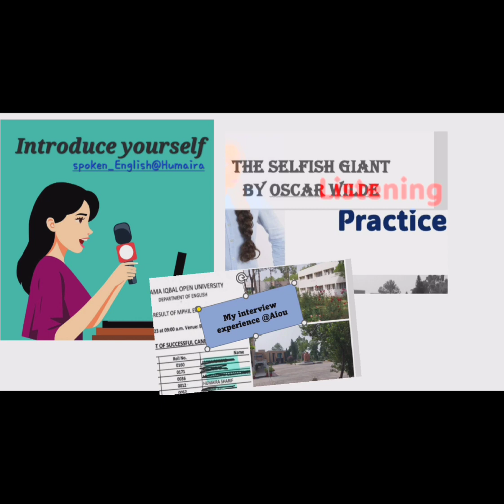English speaking practice | dialogue between two friends| 5 September 2023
This video'll help you practise speaking english,
It helps through dialogue/conversations between friends,teacher and student.

speakingenglish
speakinenglish

Download notes from

I'm humaira sharif
Lecturer in English
M.a English (silver medalist)
I've been working as an educator /PEELI trainer /selected for CELTA to Thailand & currently teaching in a college...
Being an inspiring,motivated & dedicated person i want to share what i know even if it helps a single person across..
Apart from b.a/bsc & intermediate syllabus i'll be sharing my videos on grammar,speaking & other english language skills...
Enjoy learning & keep sharing...

Teaching is my passion & i love to teach..

"Teach English in English" is my prime principle

Your questions;
howto speak in english
how to start speaking in english
beginner level speaking